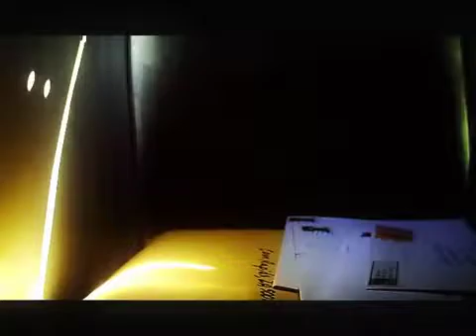Andrew Bird Anonanimal